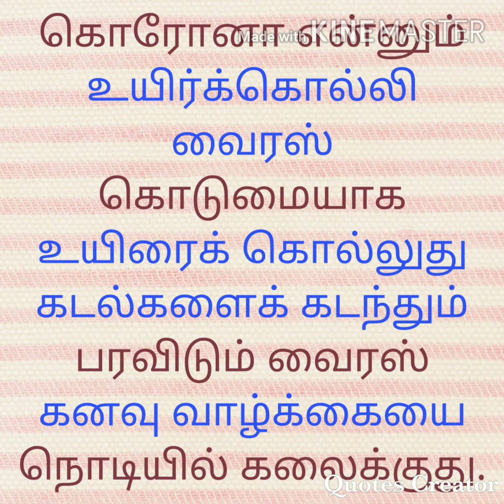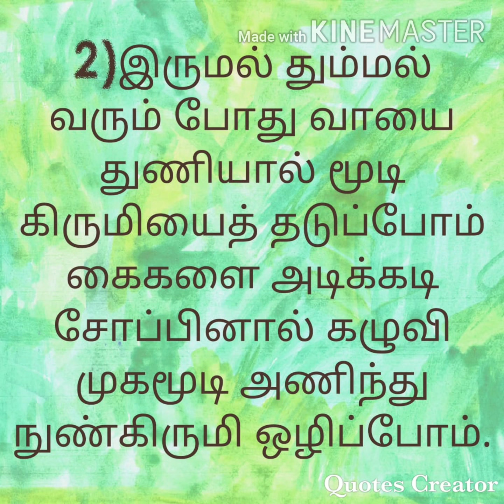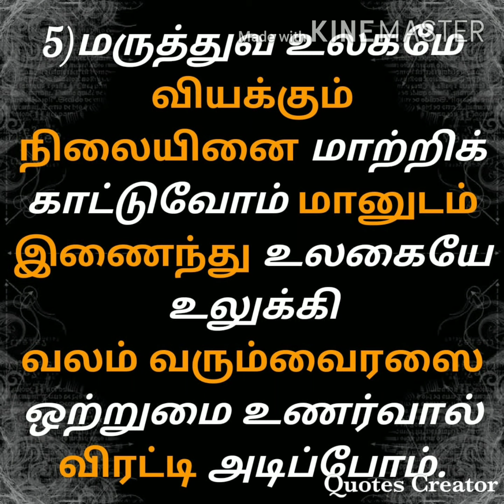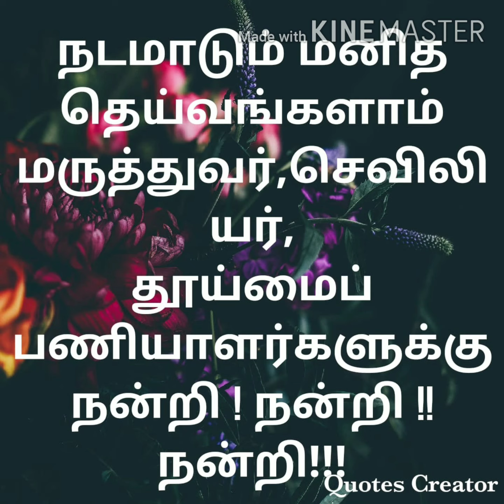கொரோனா வைரஸ் குறித்த விழிப்புணர்வு பாடல்_ Covid _19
கொரோனாவை அழிக்க அரசு கூறும் அறிவுரையை மதித்தல்